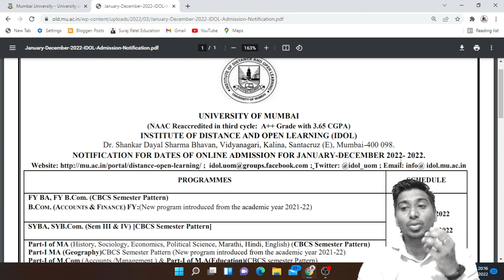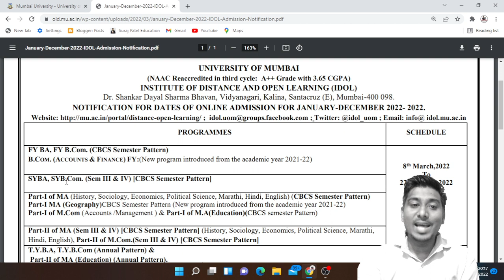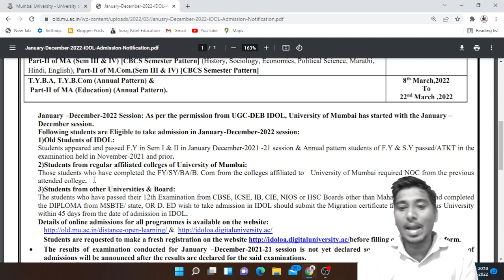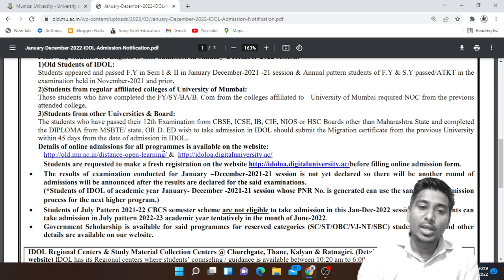ONLINE ADMISSION STARTED FOR MUMBAI UNIVERSITY JANUARY-DECEMBER 2022 STARTED | SURAJ PATEL EDUCATION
S.Y.B.COM

T.Y.B.COM
Marketing Research T.Y.B.com MCQ PDF